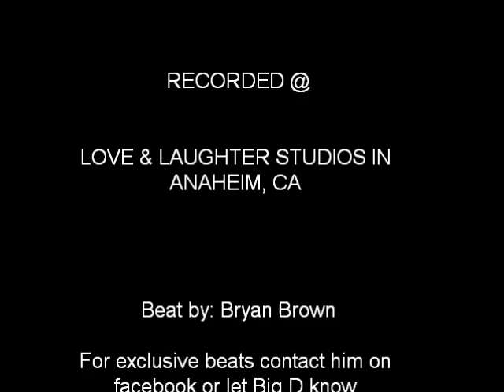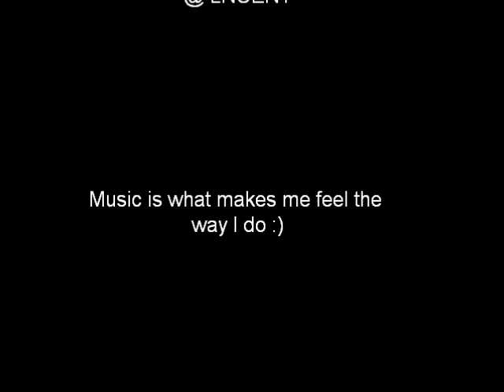THE WAY I FEEL- Panda, Josh Arreguin, & Big D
Panda, Josh Arreguin, & Big D "The Way I Feel" Beat By: Bryan Brown.  Check more Big D music @